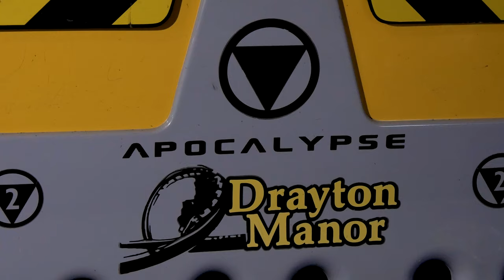This WAS the UK's scariest ride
Apocalypse at Drayton Manor, what was once the UK's scariest ride, has closed forever. After thrilling guests for over 20 years, Drayton Manor's drop tower has terrified riders for the very last time. In this video, we explore the history of Apocalypse and share our thoughts on its very last day - RIP Apocalypse